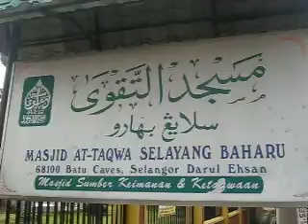tulisan jawi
masjid at taqwa